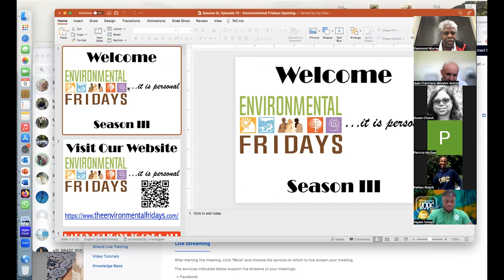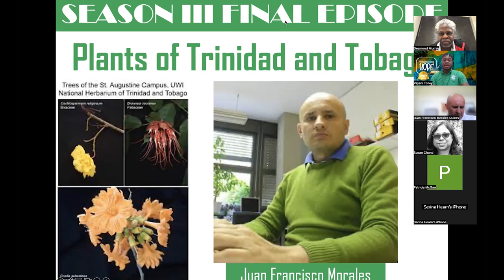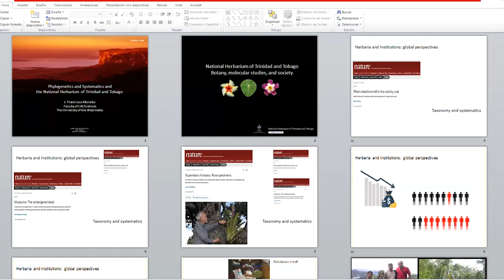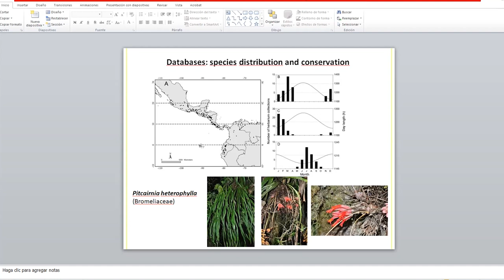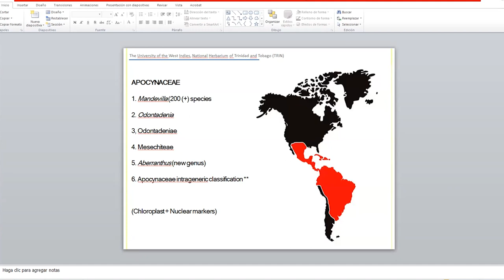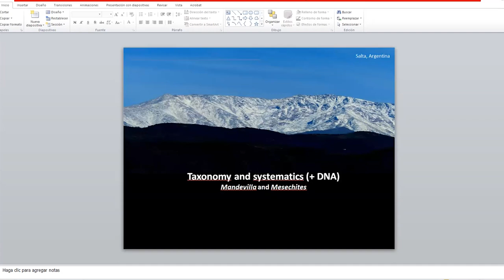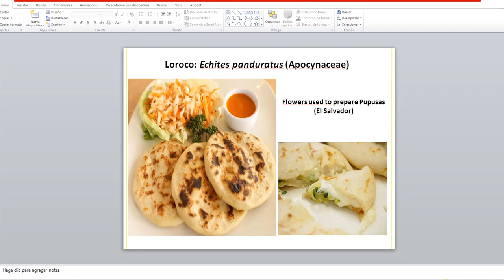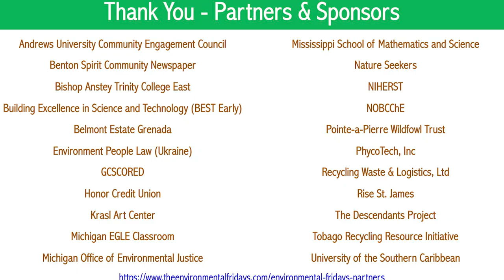EFIII, Episode 12 - Plants of Trinidad and Tobago by Juan Francisco Morales